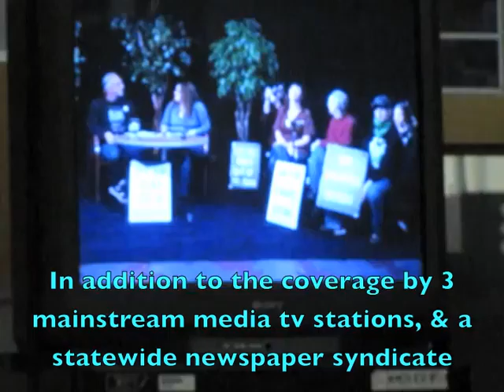Occupy Grand Rapids will be televised.m4v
Occupy Grand Rapids utilizes every available community based media resource they can access. A short vid of them on 2 local TV shows in December 2011.